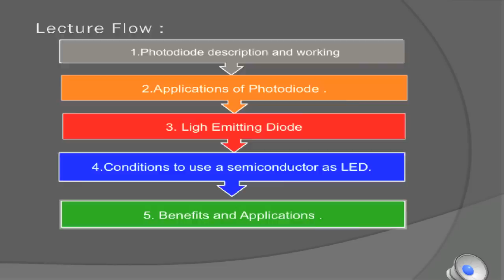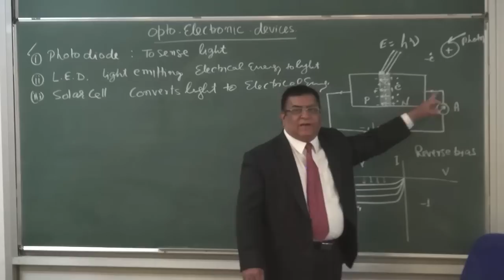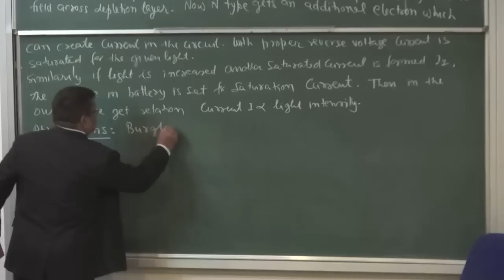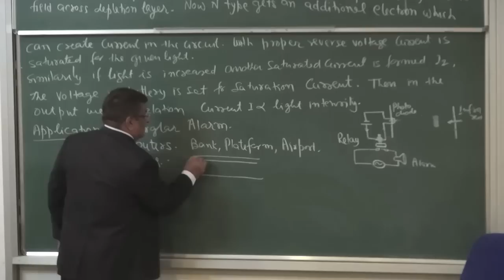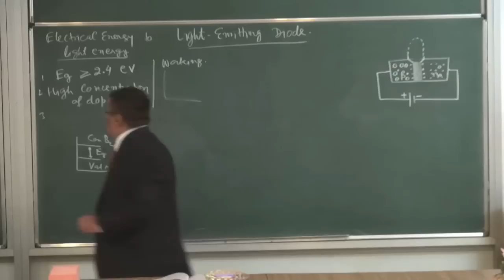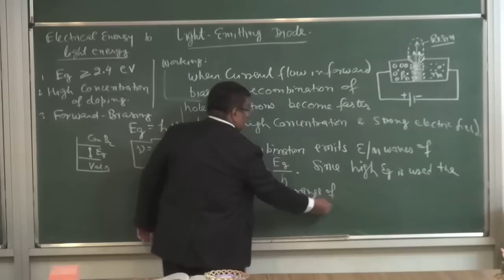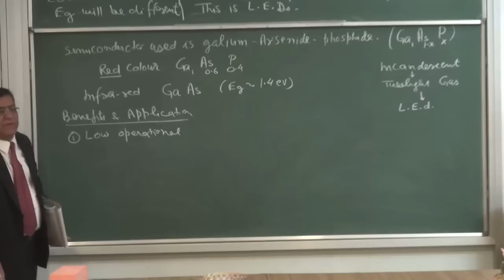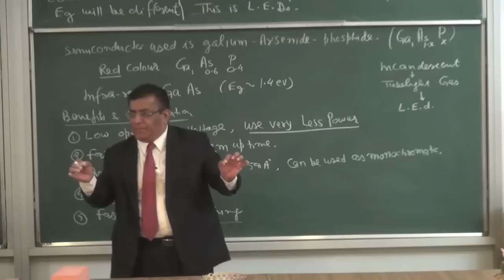XII-14-5 Photodiode and LED (2015)Pradeep Kshetrapal Physics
Physics, Class XII  Chapter :Semiconductor    Topic : Photodiodes and L.E.D.    Classroom lecture by Pradeep Kshetrapal. Language : English mixed with Hindi.